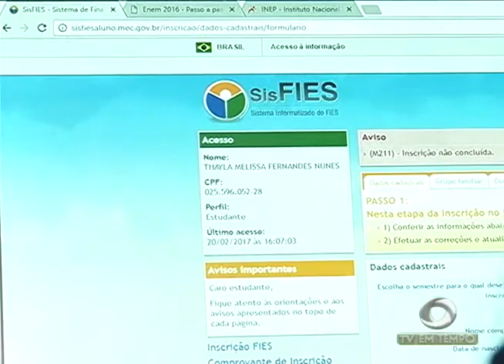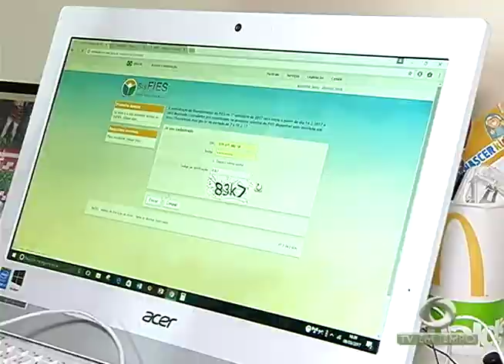1º sábado de funcionamento das agências da caixa, saques chegam a 300 milhões de reais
01º BLOCO JORNAL 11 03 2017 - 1º sábado de funcionamento das agências da caixa, saques chegam a 300 milhões de reais